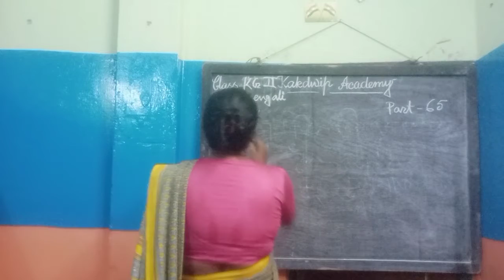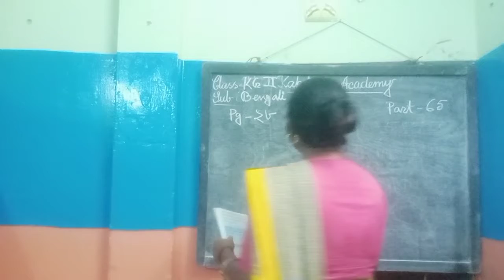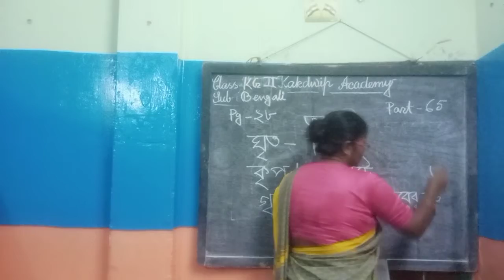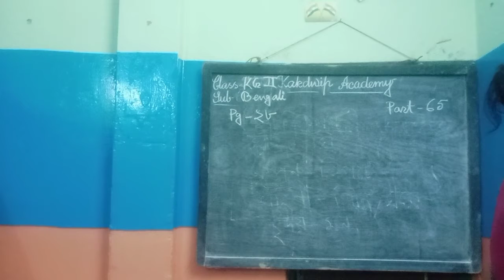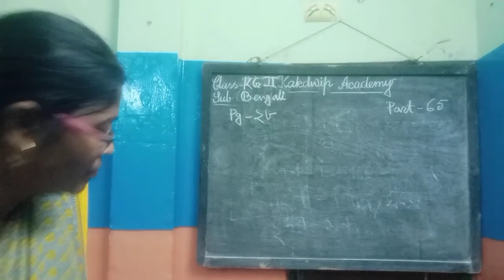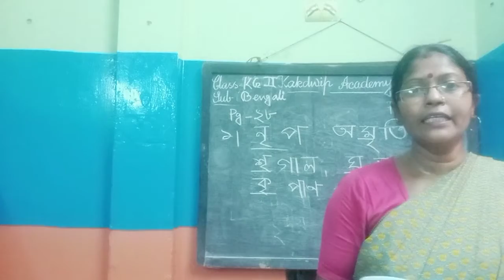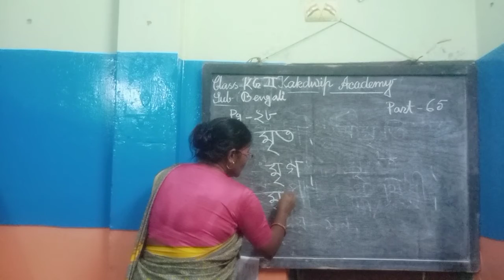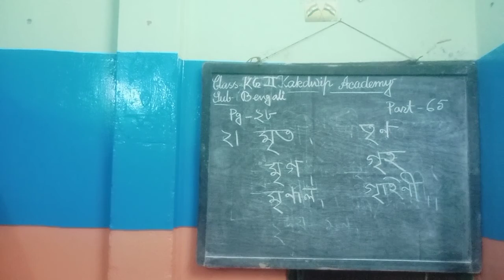E-class, Bengali, KG-ll (65)2021